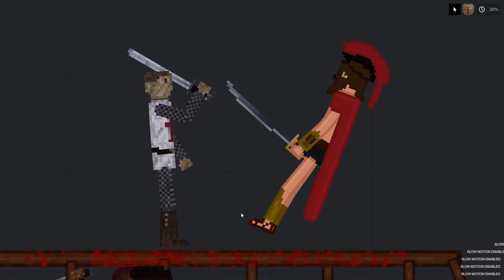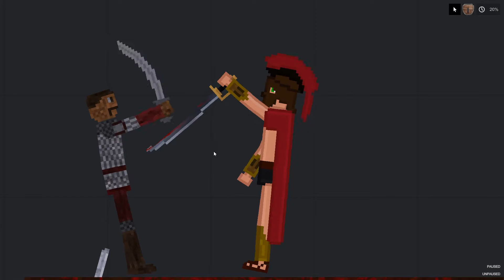BATTLE IN THE ARENA People Playground